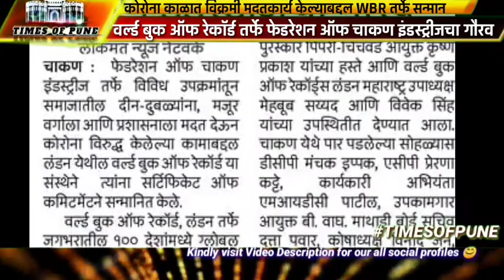Federation of chakan Industries got Awarded by World book of record london for covid relief work